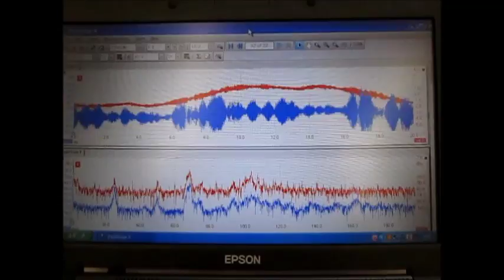超音波制御技術 Ultrasonic control technology